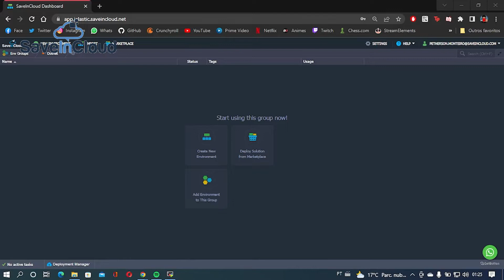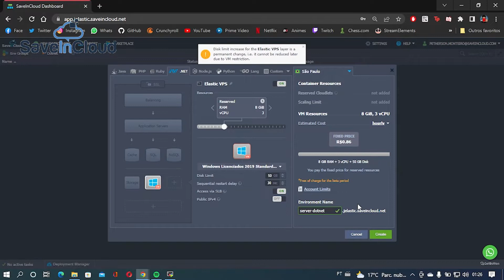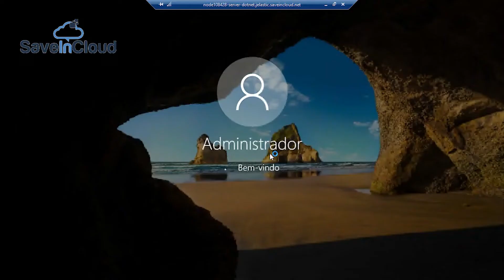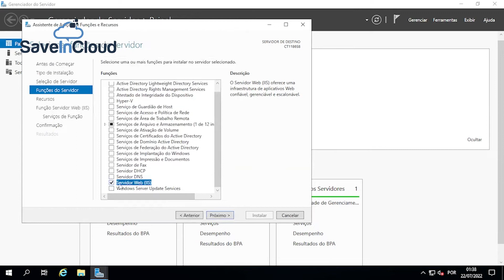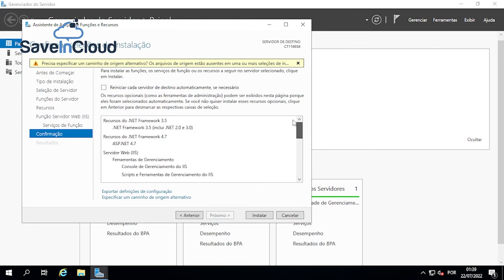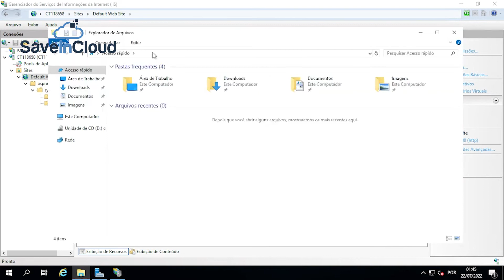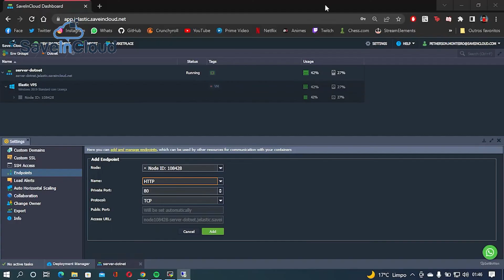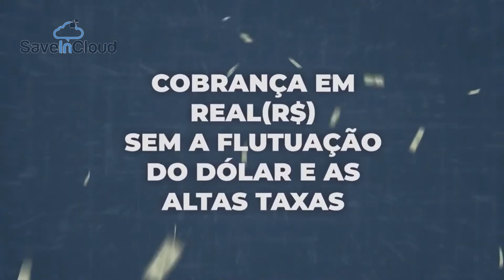Como criar um Servidor em .NET em VPS Windows | SaveinCloud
Confira também 👇🏻

Sabia que a SaveinCloud está no mercado de Soluções Cloud há mais de 20 anos, possuindo mais de 350 aplicações, mais de 8000 ambientes em produção e mais de 1800 clientes satisfeitos? ✅

Venha você também para a SaveinCloud. Conheça o Servidor .NET da SaveinCloud.